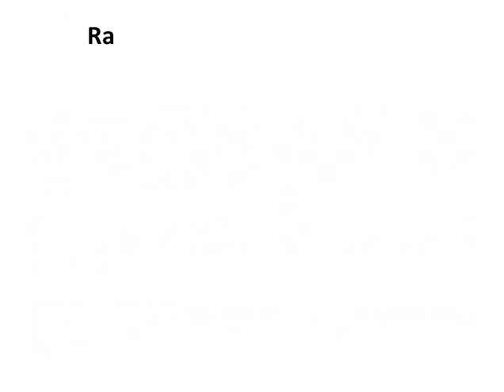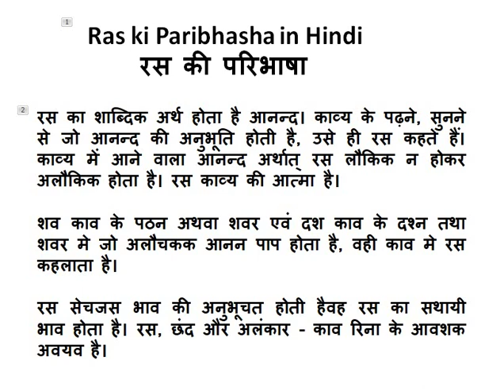Ras ki Paribhasha in Hindi रस की परिभाषा